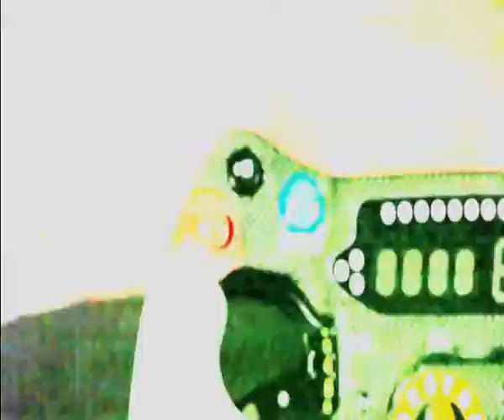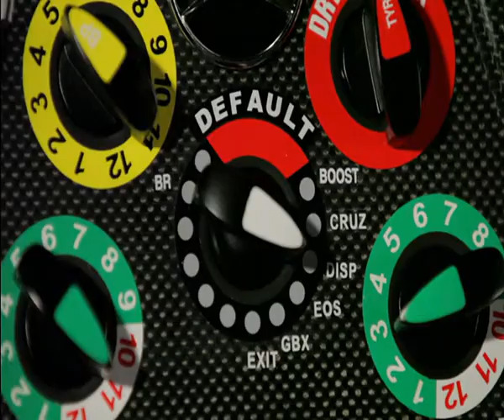Michael erklärt das Lenkrad des W03 (Deutsch)